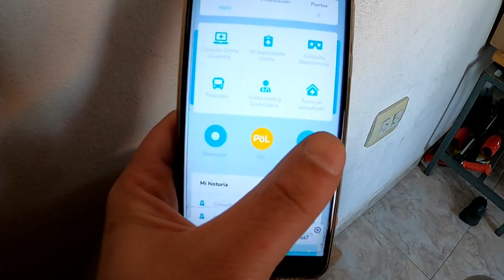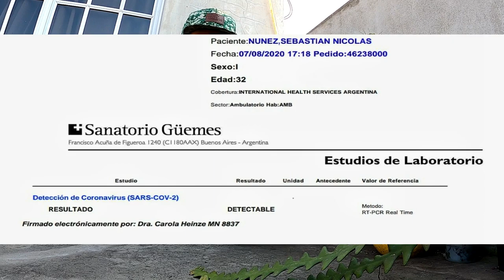🤒Tengo COVID -19 Positivo y te lo Cuento + Preguntas y Respuesta (Pandemia 2020)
Muy buenas Familia hoy en este video les quiero contar algo importante, después de estar muy enfermo, activar el protocolo de aislamiento y pedir el hisopado, después de 5 días el resultado me llego y me entero que tengo positivo de Coronavirus.
No fue fácil sobrellevar los síntomas, el aislamiento, la soledad y el malestar.
También en este video van a ver algunas Preguntas y Respuesta que teníamos en plan.
Quiero agradecer a todas las personas que se preocuparon por mi, y las que cuidaron de mi bienestar.
pueden dejar su comentario o pregunta sobre covid y serán contestadas en otro video